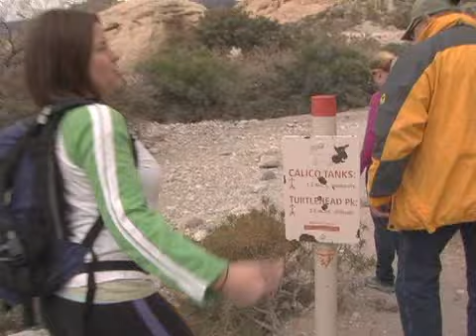Ecos Red Rock hike 2009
Las Vegas and Reno lighting teams conquer the beast that is Red Rock Mountain.